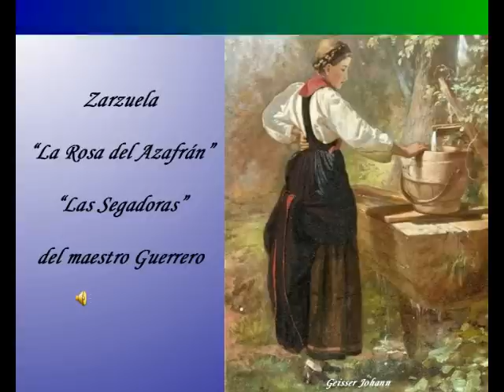Zarzuela. "Quite a Little Early, this Morning" from "Saffron Rose"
"Quite a Little Early, this Morning", from the Spanish zarzuela Saffron Rose

Act II, Scene 2. Catalina sings "Quite a Little Early, this Morning" at day's end after wheat harvesting.

"Saffron Rose" is a Zarzuela in two Acts that takes place in La Mancha, a region of Spain. It is based loosely on Felix Lope de Vega's comedy "The Gardener's Dog". Music by Jacinto Guerrero and libretto by G.F. Shaw and F. Romero. The premiere took place on 14 March 1930 at the Calderón Theater in Madrid. (Information taken from Wikipedia and translated).

For an excelent production in the US, search in Youtube for "Jarvis Conservatory, from La Rosa del Azafrán: Gleaners Dance", which it also includes the lyrics in English.

Acto II, escena segunda. Catalina entona "Esta mañana muy Tempranito" tras la faena por la cosecha.

La Rosa del Azafrán es una zarzuela en dos actos que toma lugar en La Mancha, en España. Es una  adaptación libre de la comedia de Felix Lope de Vega "El perro del Hortelano", con música de Jacinto Guerrero, estrenada el 14 de marzo de 1930 en el Teatro Calderón de Madrid. Los libretistas fueron Federico Romero Sarachaga y Guillermo Fernández-Shaw Iturralde.